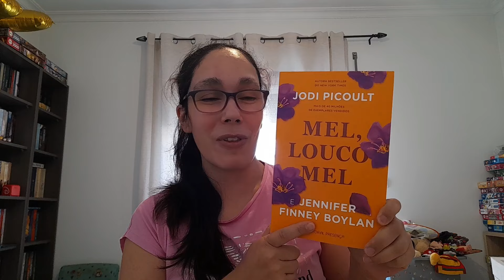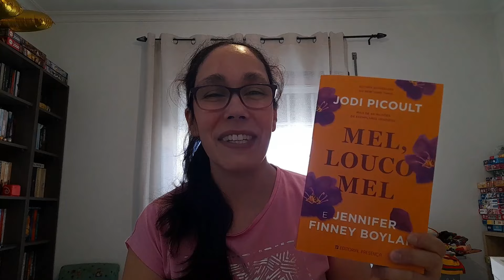💛 Um ano de Patreon com muito amor